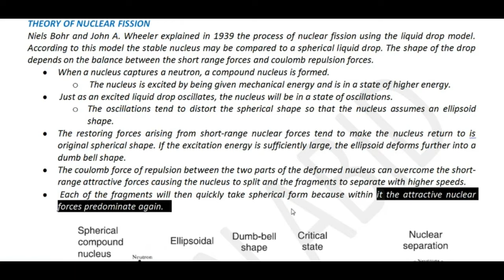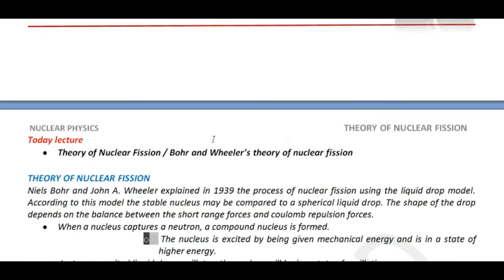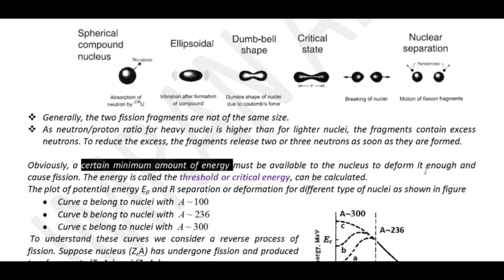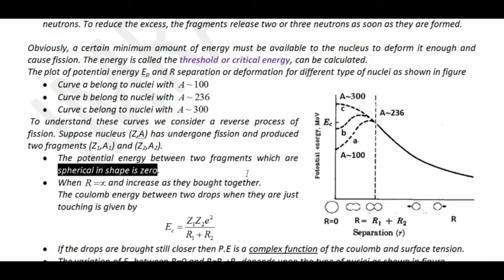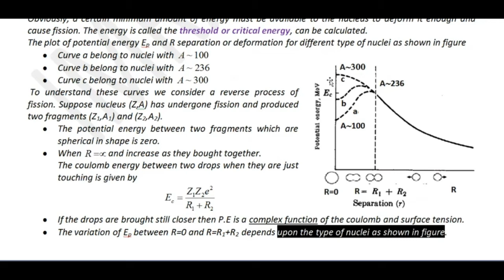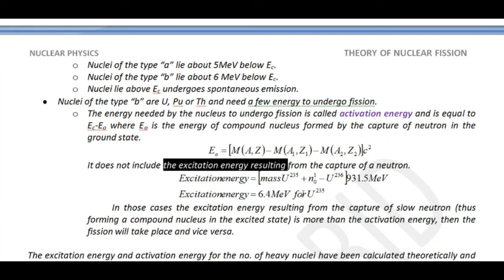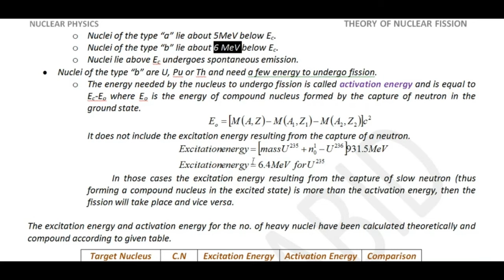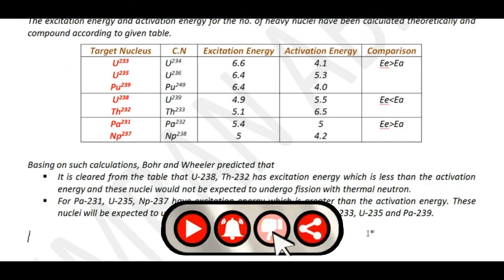Who proposed the theory of nuclear fission? | bohr wheeler theory of nuclear fission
Theory of Nuclear Fission
 Bohr and Wheeler’s theory of nuclear fission
Who proposed the theory of nuclear fission?
What is Bohr Wheeler theory of nuclear fission?
who proposed fission theory
bohr wheeler theory of nuclear fission
who discovered nuclear fission
fission meaning
nuclear fission equation
energy released in fission of u 235